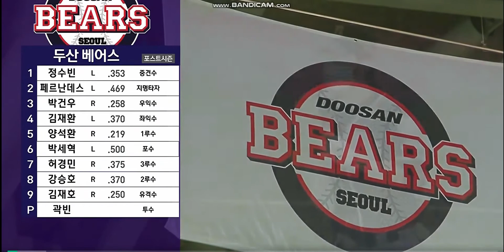11/15 두산 vs KT 한국시리즈 1차전 경기 하이라이트/ 프로야구 2021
11/15 두산 vs KT 한국시리즈 1차전 경기 하이라이트/ 프로야구 2021